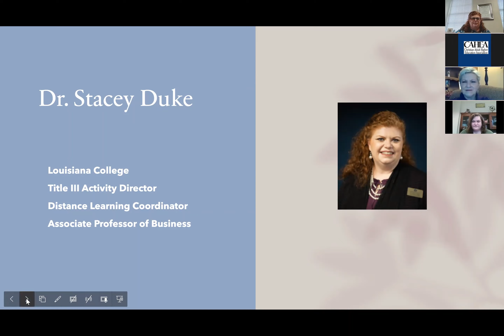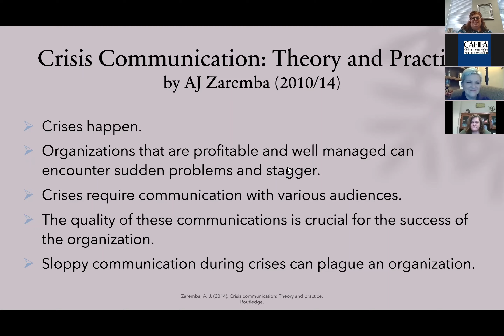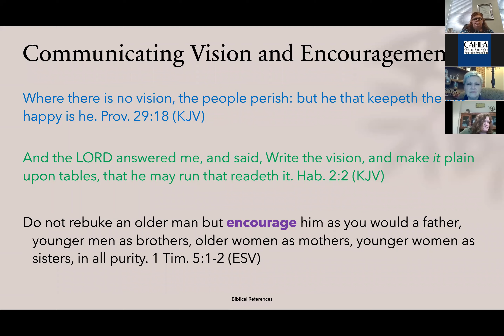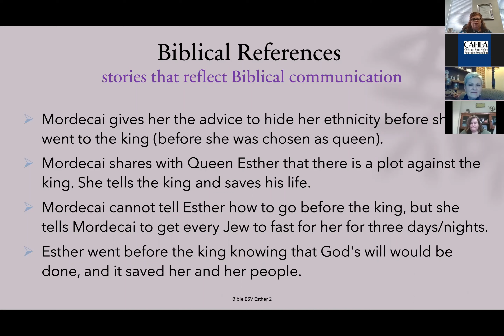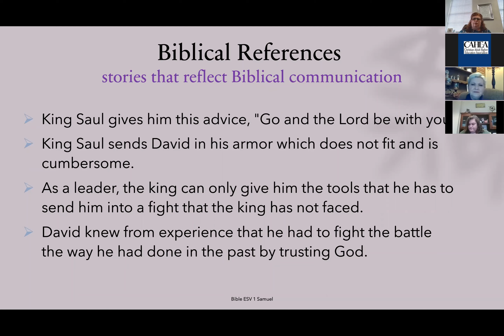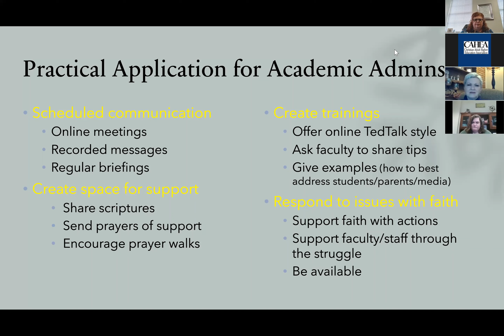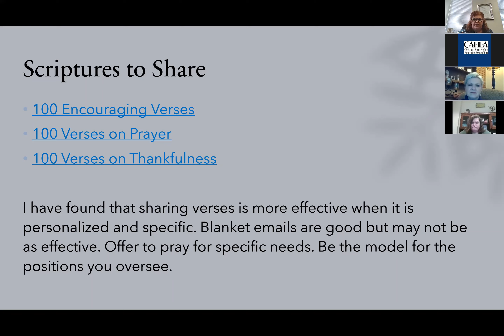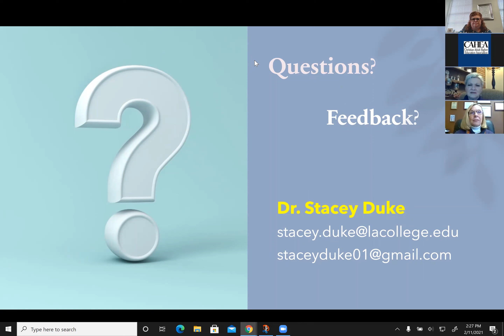Communication during a long-term crisis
Presenter: Stacey Duke, Louisana College
CAHEA Webinar Week, February 2021